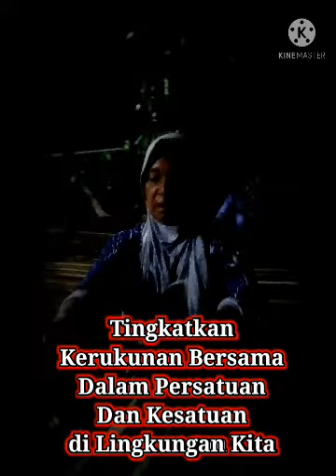@ MOTOVLOG: NDLEMING TENGAH MALAM.